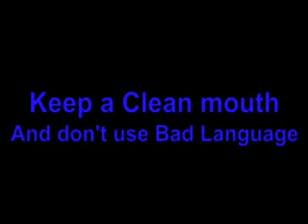Cussing Brady 3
Brady Oaks goes at it again!